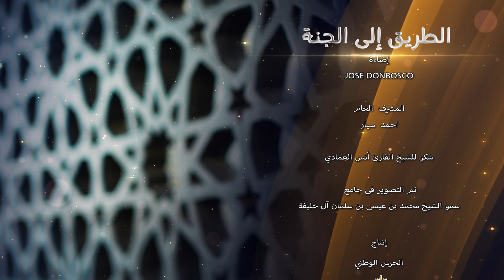Ep 28 الطريق إلى الجنة